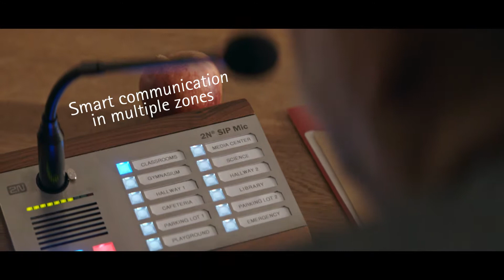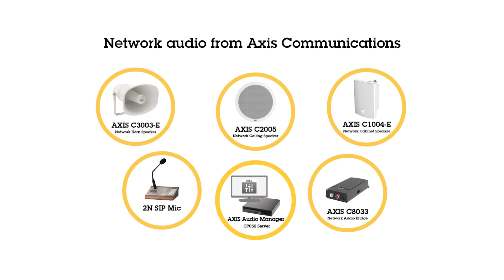Axis Communications - Schools out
A cool little project we did for Axis Communications. We shot this with the Alexa mini and Hawk lenses. Big thanx to the talented dancers over